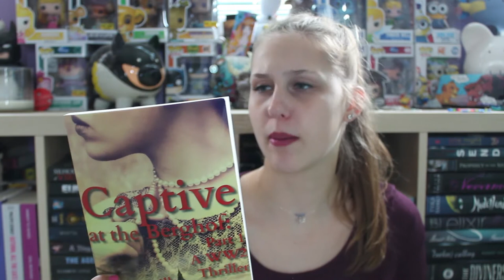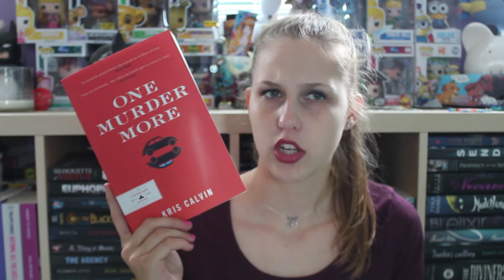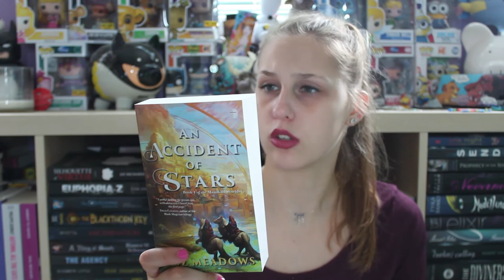Surprise Unboxing #30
Wow, this was filmed last summer... why am I so behind... why... why am I like this?